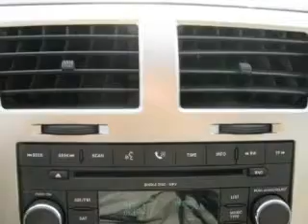2008 Dodge Avenger in Vienna, VA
2008 Dodge Avenger
Automatic Transmission
Exterior: Bright Silver Metallic
Mileage: 42979